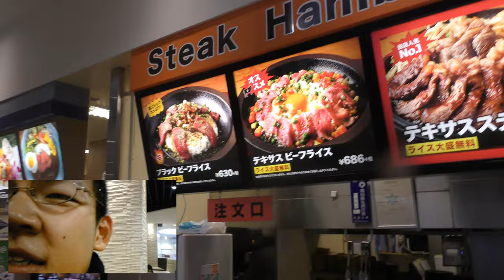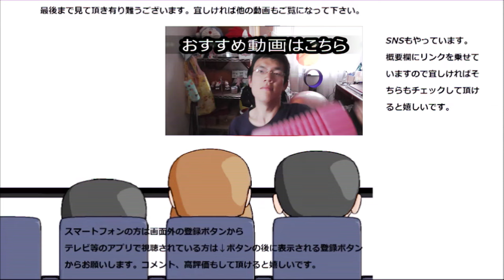テキサスキングステーキ テキサスステーキを食べてみた。やっぱり贅沢はお肉！！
テキサスキングステーキの看板メニュー、テキサスキングステーキを食べてみました。分厚いお肉は旨味、噛みごたえ満点～
贈り物は此方まで↓
〒153-0042